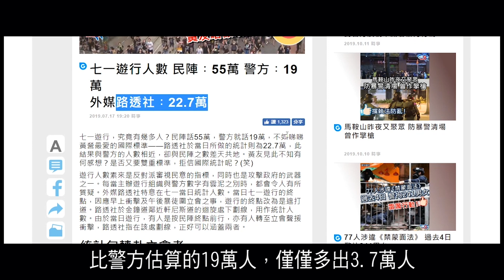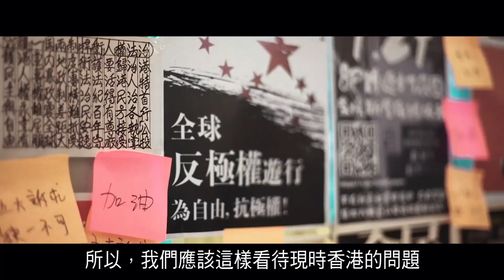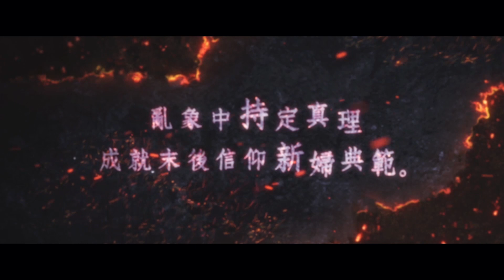「圓解香港亂象 3、4 ── 神之視點看棋局」內容簡介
累累傷痕，
每天形影不離，遍滿港九新界；
公然破壞，
何以視若無睹？皆因良心顛倒！
有人依仗吹噓人多勢眾，將良知狠狠捏斷，
自此，謊言當事實，歪理當正義，
在自築虛構的舞台上，肆意顛倒黑白。
更有教會明知故犯，不惜扭曲真理，
與世人同演這齣荒誕鬧劇。
誠如聖經明言，
山羊無法再偽裝綿羊，
鐵證之下，
善惡誰屬，終無處遁形。